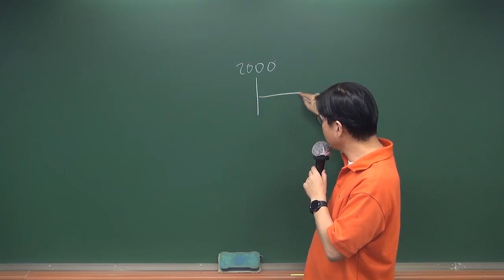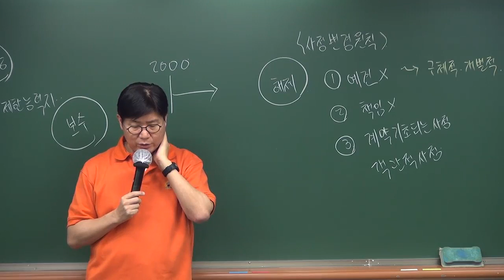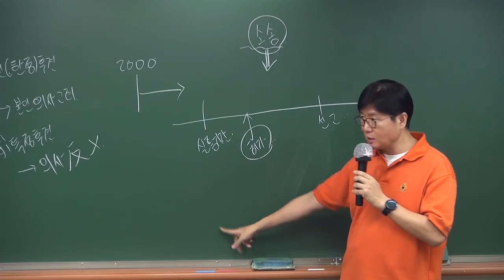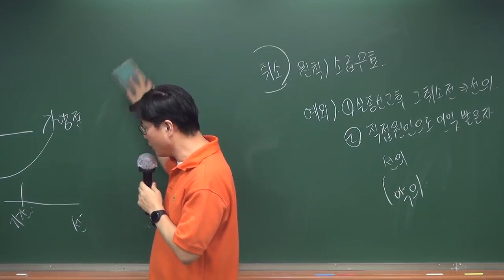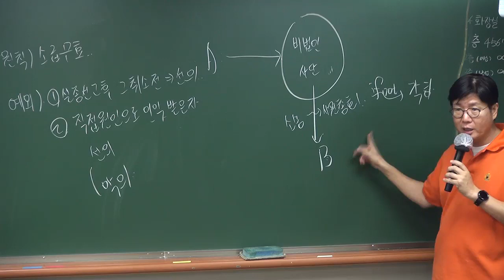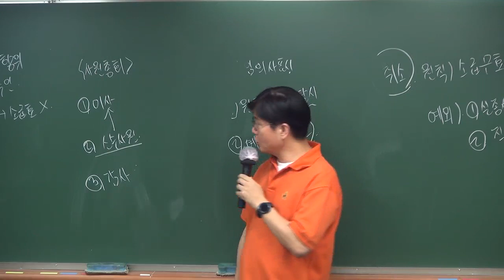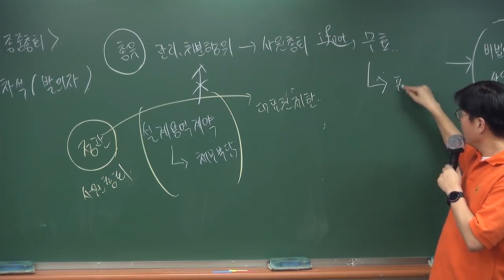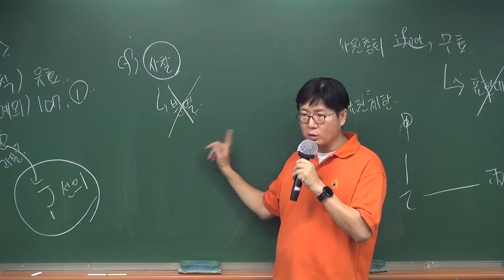법무사 1차 민법 파이널 OX로 확인!(신정운 법무사)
법무사 1차 민법 준비를 하실 때, OX로 빠르게 정리하고 회독 수를 늘리면 좀더 효율적 정리가 가능합니다.

해당 범위 OX로 정리를 하고 이해가 잘 안되는 부분은 객관식과 기본서로 확인한다면 점수 향상에 많은 도움이 될 겁니다.

법무사 1차시험 준비에 잘 활용하시기 바랍니다.